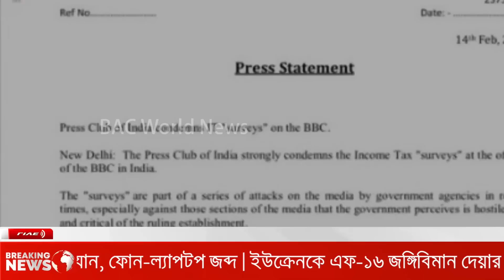যুক্তরাষ্ট্রের উসকানির জবাব । পরমাণবিক অস্ত্র নামালো পুতিন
Note:
Every news is taken from verified sources. Thumbnails highlight only important points. Best wishes Team BAC

Anti-Piracy Warning:

This content is copyrighted to BAC World News. Legal action will be taken against those who violate the copyright of the following material presented.